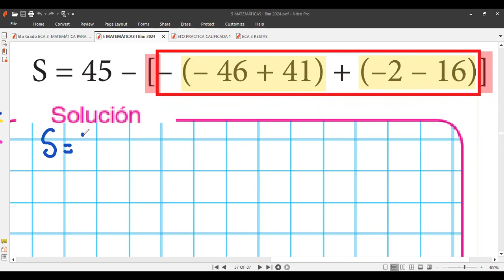5to MATEMÁTICA Tema Números Enteros